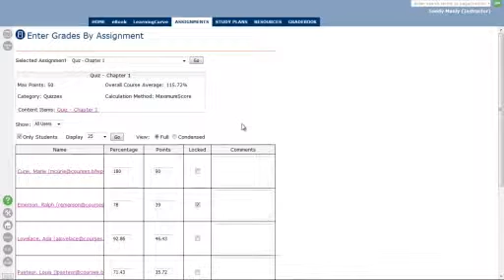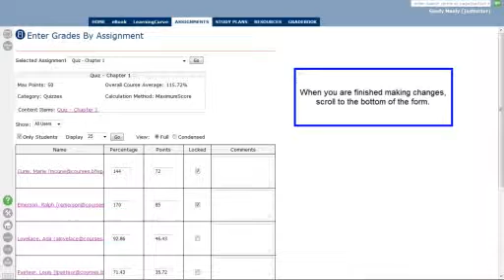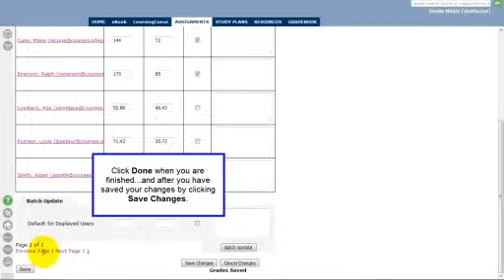Gradebook: Changing Grades of Several Students for One Assignment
Portal Gradebook: Changing Grades of Several Students for One Assignment